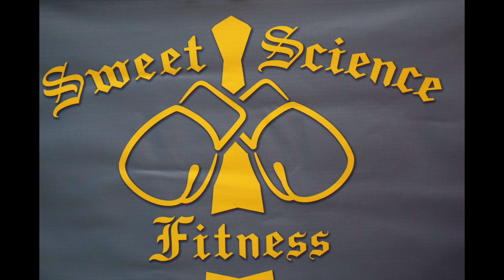Rick bobigian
This video is about Rick bobigian